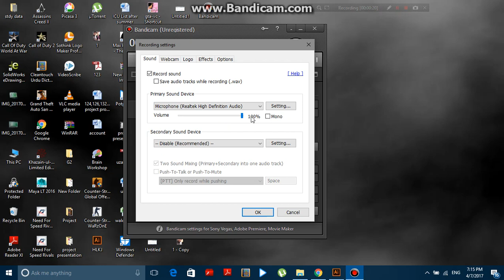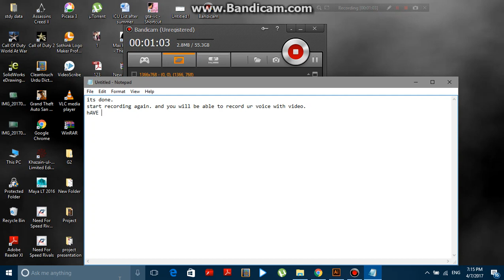How to enable voice recording in bandicam (short tutorial)